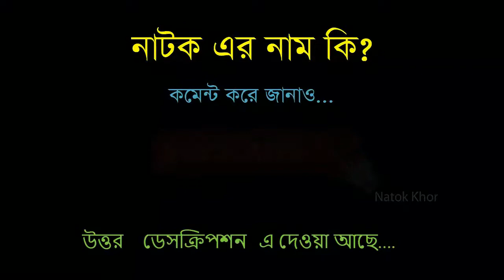Sajol New Natok 2017 - Nil Oporajita By Sajol | Bangla Comedy Natok | New Natok 2021 | Natok Khor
Title: New Natok of Afran Nisho | Tukro Premer Badhon | Directed by Mahadi Hasan Jony
Channel Name: NTV Natok
Duration: 46:26

Title: Painful | পেইনফুল | Shamim Zaman | Rimi Karim | Chadni | Jamil Hossain | Helal | New EiD Natok 2020
Natok :
Channel Name: CD CHOICE Drama
Duration: 40:02

Title: Romantic Bangla Natok - Jibon Churi by Orsha & Nayeem
Duration: 45:34

Title: Freelance Vegabond | ফ্রিল্যান্স ভেগাবন্ড | Milon | Prova | Arfan Ahmed | Bangla Comedy Natok
Natok :
Duration: 42:06

Title: Mehazabien I Milon I Ghum Shopno Somoy I New Bangla Natok 2019
New Natok 2019
Channel Name: SevenTunes Entertainment
Duration: 40:43

Title: Sajol New Natok 2017 - Nil Oporajita By Sajol & Nadia Nodi
Duration: 43:09

new natok 2021 full hd,mehjabin new natok 2021,tahsan new natok 2021,bachelor point natok full,tanjin tisha natok 2021,tawsif mahbub natok 2021